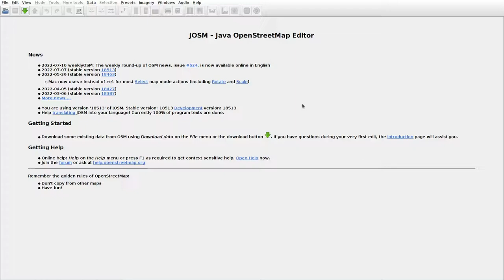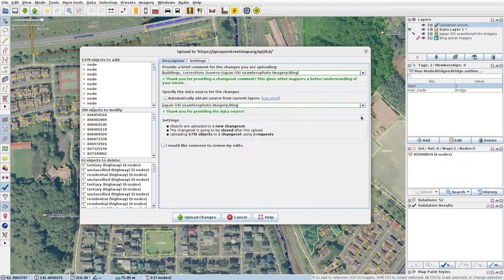JOSMrec1192 2022 07 12